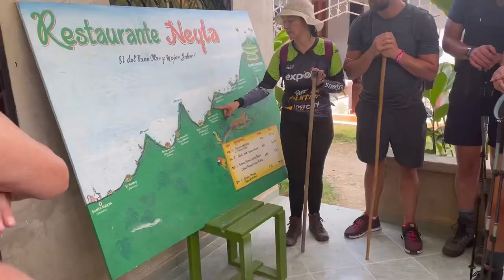Lost city trek- 4 days Colombia vlog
My mom visited me and we went to Santa Marta for the Lost city trek. A very very sweaty 4 days